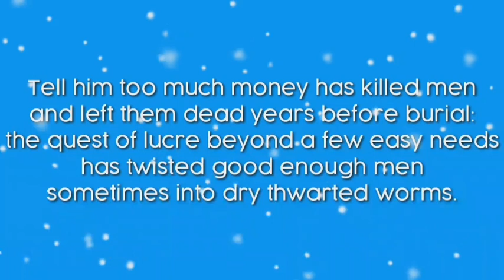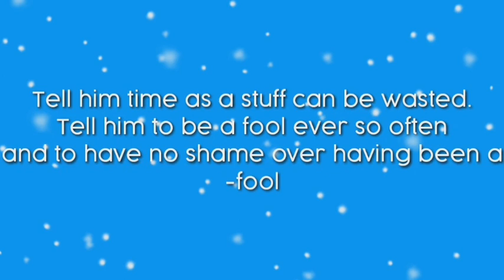English slide 5